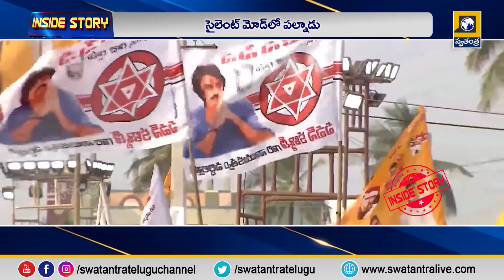Inside Story : పల్నాడులో ఏం జరుగుతోంది? || Palnadu Viol*nce || YCP VS TDP || Swatantra Tv Live